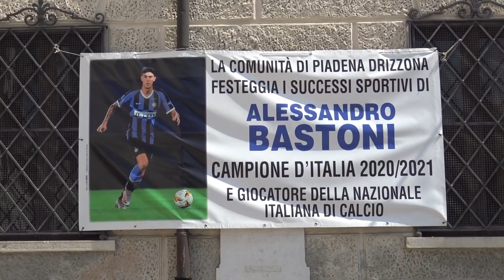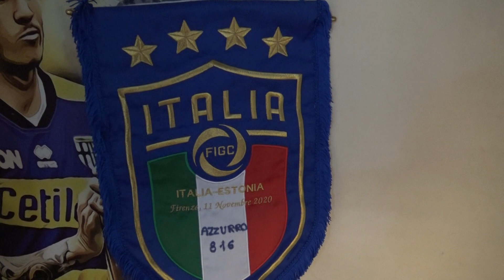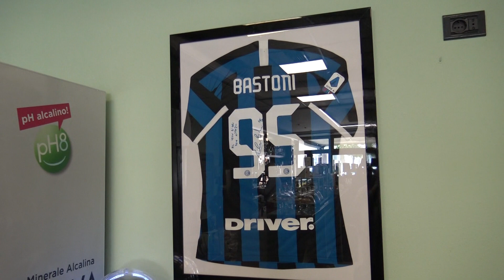Piadena Drizzona: entusiasmo per Alessandro Bastoni ad Euro 2020, 3 giugno 2021